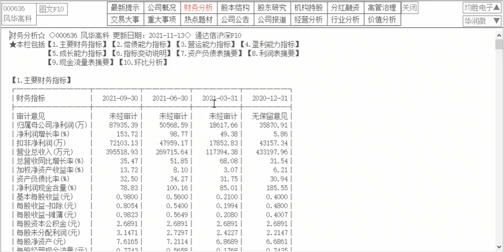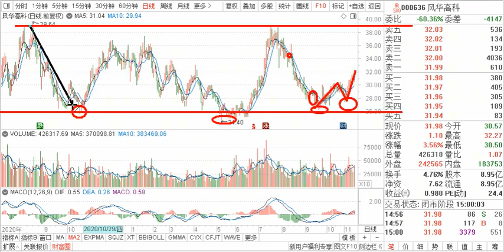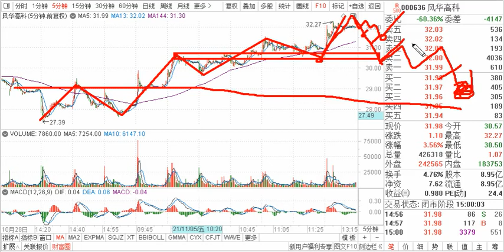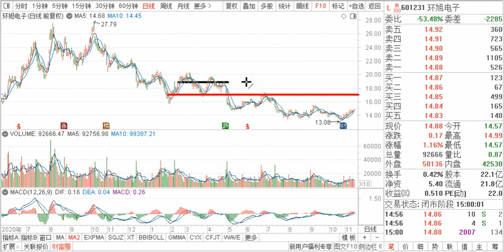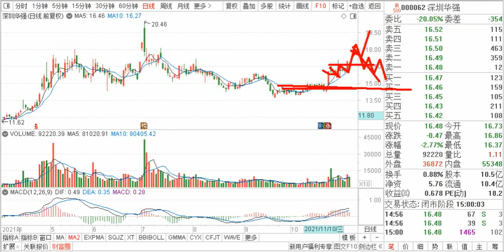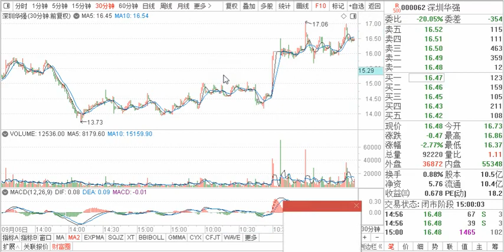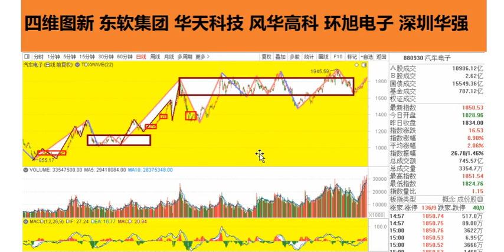点评：四维图新 东软集团 华天科技 风华高科 环旭电子 深圳华强